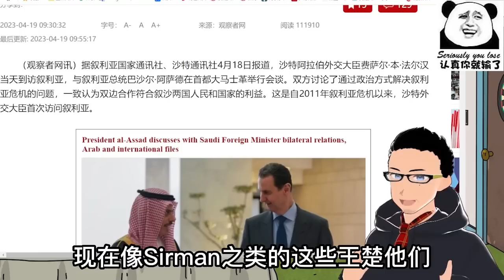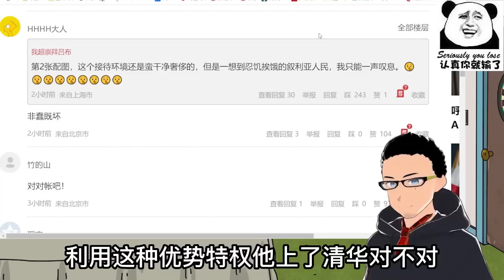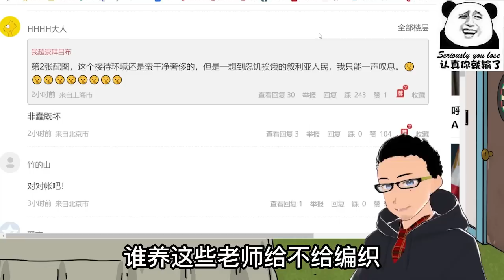中国主导下的中东秩序注定比美国更和平：沙特与叙利亚即将大和解！回顾两国当年断交冲突起因 x 光动嘴皮子一点不行动不割肉奉献的人是虚伪的